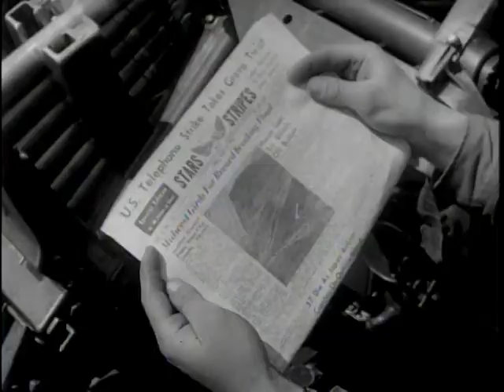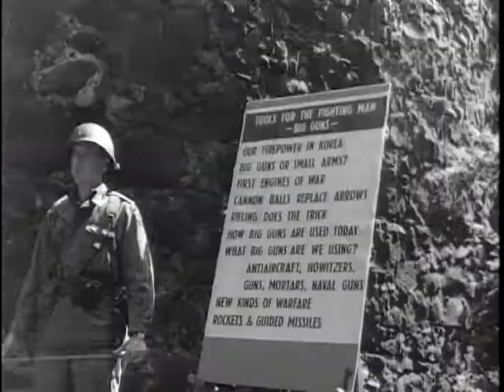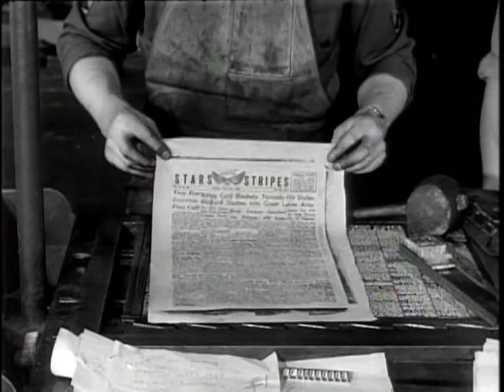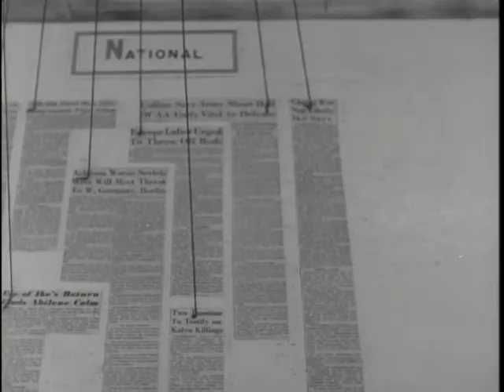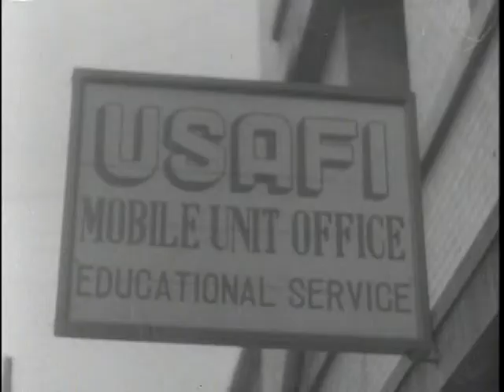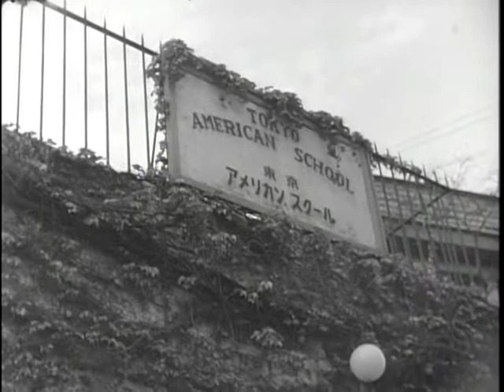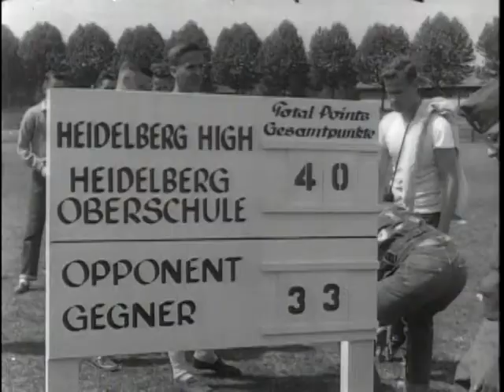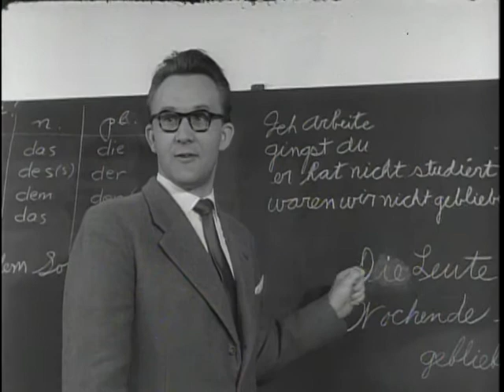Big Picture: Information and Education Overseas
Big Picture: Information and Education Overseas - National Archives and Records Administration   - ARC Identifier 2569468 / Local Identifier 111-TV-198 - DVD copied by Timothy Vollmer. Department of Defense. Department of the Army. Office of the Deputy Chief of Staff for Operations. U.S. Army Audiovisual Center. (ca. 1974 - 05/15/1984). Army radio stations and newspapers and their relation to the soldier in keeping him informed... how the soldier can further his education overseas by attending foreign universities. Recruitment of highly qualified teachers from the states... children of all ages are provided with an opportunity of attending schools, just as at home.